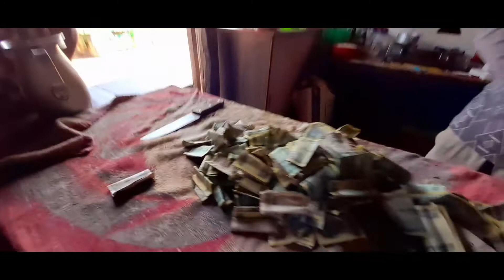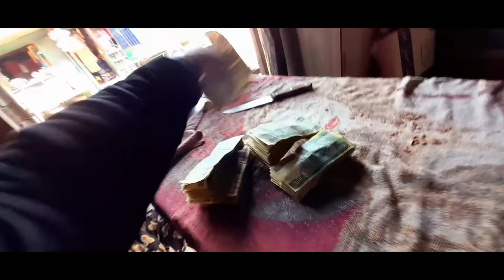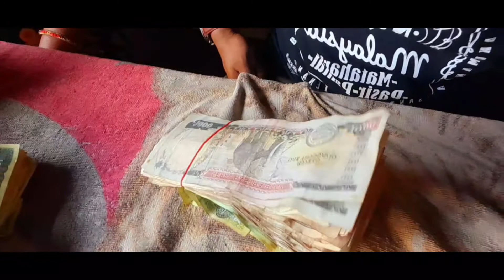9 month paxi khutruke futayerw paisa gandai 😱🤔💸 || mami papa sanga 😍 @dlvlogs24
9 month paxi khutruke futayerw paisa gandai 😱🤔💸 || mami papa sanga 😍 ‎@DL Vlogs